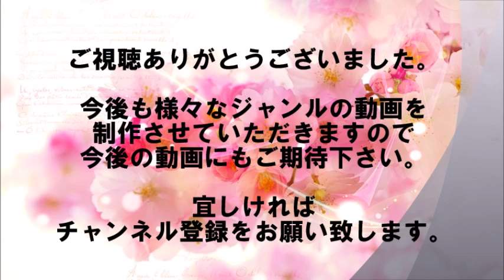栃ノ心が即大関返り咲き！もがき苦しみ史上５人目！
関脇栃ノ心（31＝春日野）が結びの一番で横綱鶴竜（33＝井筒）を破って10勝4敗。
05年初場所の栃東以来となる史上5人目の大関陥落翌場所での大関返り咲きを決めた。

【関連動画】

【大相撲 夏場所】"栃ノ心"に物言い！超異例の長時間協議の末、まさかの決着…大関返り咲きは!?‹幕内･13日目›全取組完全無料！オリジナル演出に独自解説、“新しい“大相撲をアベマTVで生中継！

【音源引用】
甘茶の音楽工房